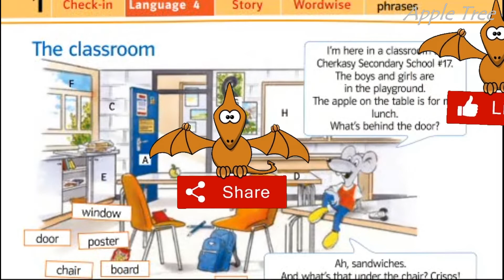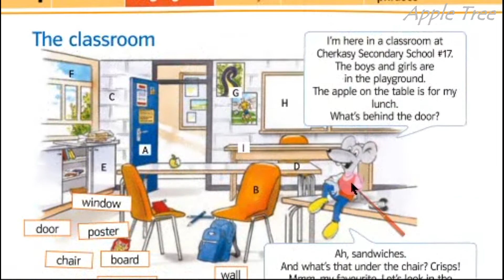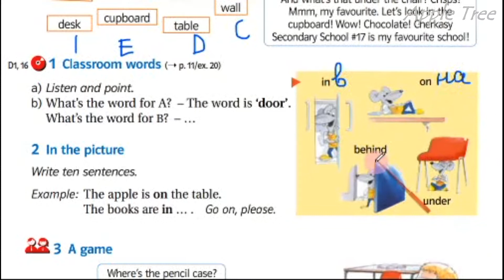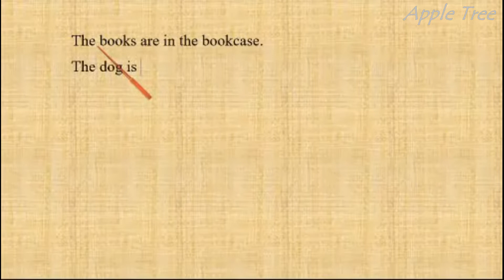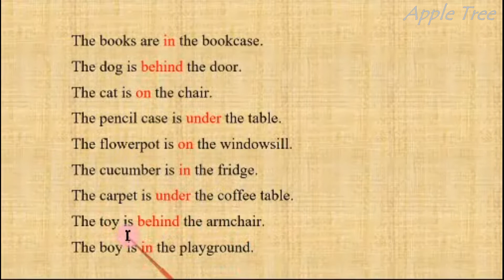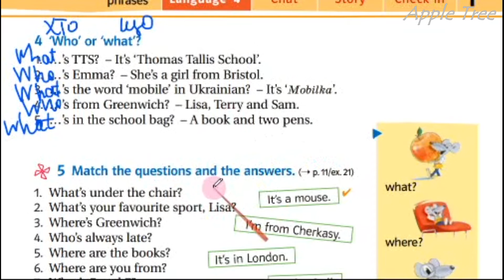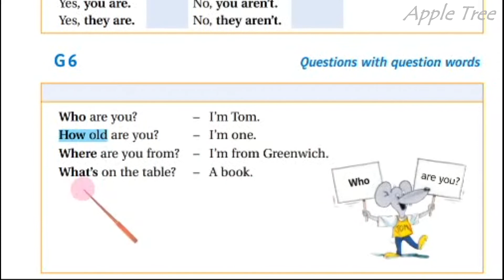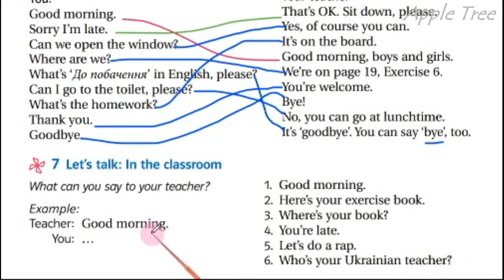NEW!!! Пахомова Т. НУШ Unit 1 Check in. Classroom Phrases с. 20-21 Textbook